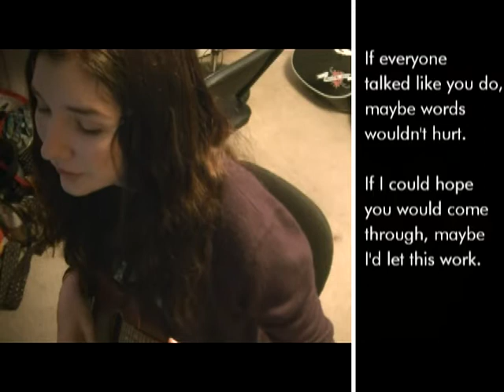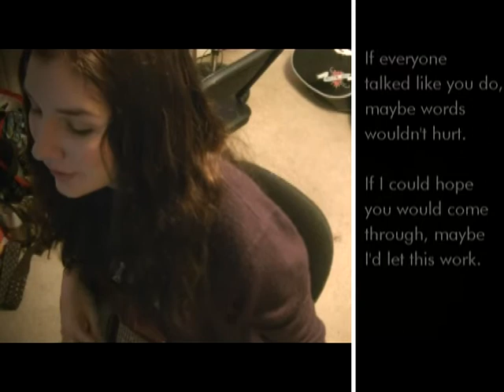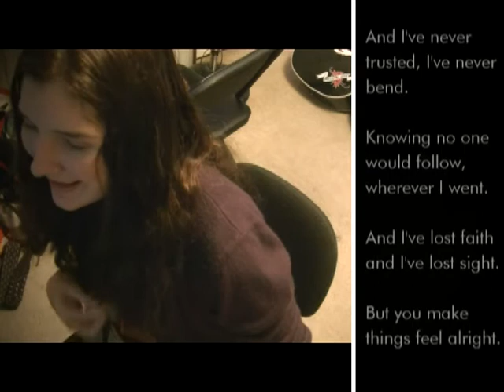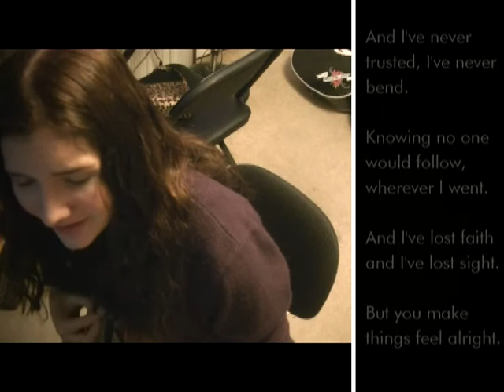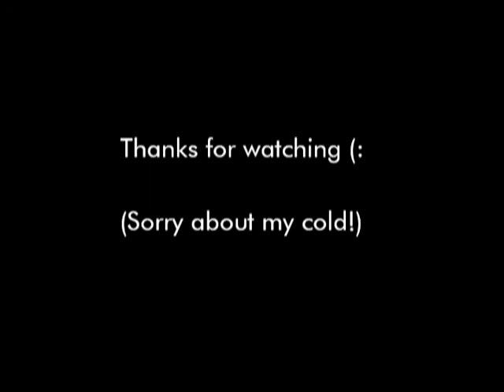Home Sessions- Show Me by Brittany Nicole Smith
I am getting over a cold but I really wanted to show this song for the next episode so here you go! (:

Also send me your requests! I'd love to do some covers too! (:

FIND ME IN OTHER GALAXIES OF THE WEB (that was poetic sort of)

Verse: G, Cm, G, Cm,

Pre-Chorus: Am, G, Dm, C, Cmaj7
                       Am, G, Dm, C, Cmaj7
                       Am, G, Dm, Am
                      C, G, Cmaj7

Chorus:  G, Dm,
               C, Cmaj7, G
               C, Cmaj7, G
                Cm, G
               Cm, G
               C, G, Cm

End Chorus: G, Dm,
                      C, Cmaj7, G
                     C, Cmaj7, G
                     Cm, G
                     Cm,
                     C, G, Cm
                     G